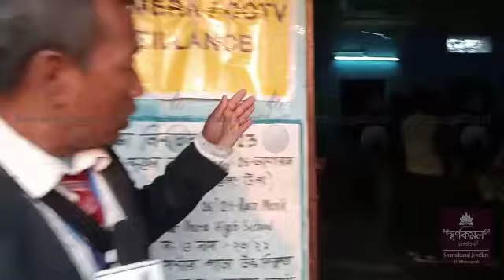26 Ashrambari Constituency 21 No. Vote Centre o Lokorok Aichukni Simino Vote Rwlai Kha